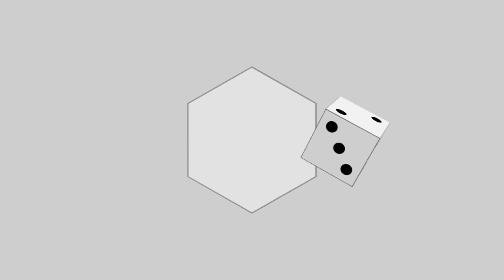Présentation Sa-Rê Gamefound 2022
Début de partie commentée et focus sur la phase de "Stop ou encore"